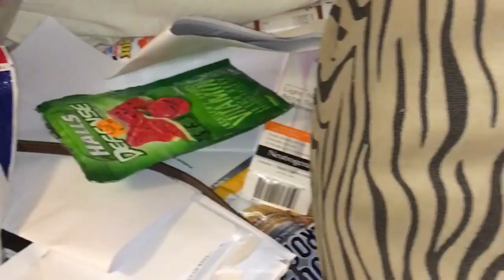The Challenge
One Girl’s Bedroom